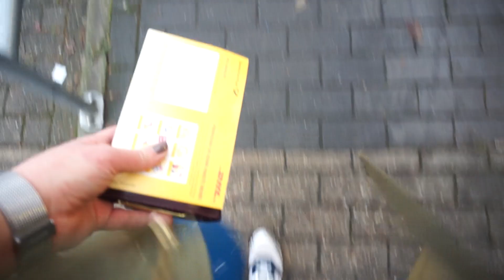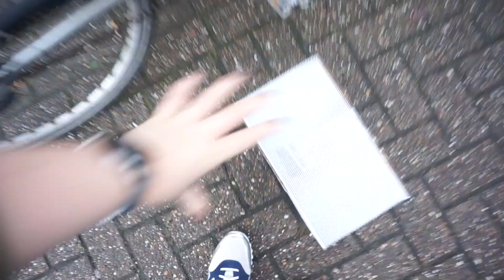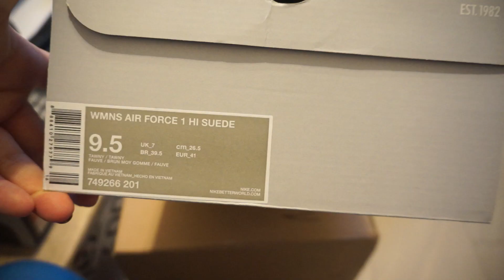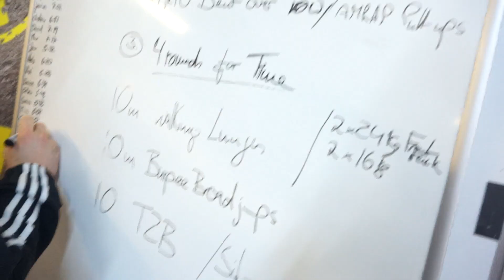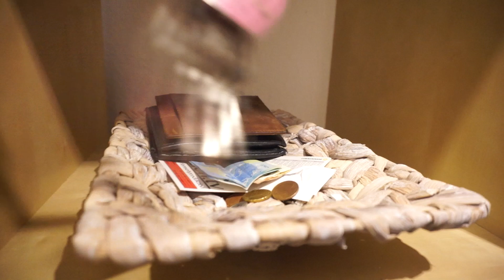WEEKLY BITS & PIECES #75 I PRIORITÄTEN SETZEN I CROSSFIT I PALEO ANANASBURGER I REAL TALK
Fit ins neue Jahr, zurück in meiner Crossfit Routine, gesunde Ernährung, Shopping Haul, meine Ziele und Prioritäten.  I Eine neue Woche Weekly Bits & Pieces | ein neues Follow me around | ein Weekly Vlog | meine Version von Follow my weekend  | Oder einfach nur ein paar Schnippsel aus meinem Alltag ...  I Die Woche in der es die Mischung macht. Kleine, kurze Einblicke in mein Leben. Family, Freunde, lecker Essen, Sport, Beauty, Gesunde Ernährung, Spass... WBP eben :)

» SONSTIGES SICHTBAR IM VIDEO
→ Lounge Regal im Hintergrund
→ Krups Kaffeevollautomat
→ Teekanne Bredemeijer
»GETRAGENE OUTFIT DETAILS & FOTD

MAKEUP DETAILS MONTAG
→ Zoeva Nude Spectrum Palette ab 11. Jan erhältlich
→ Catrice Luminous Lips Lets Go Brown Town
→ Kiko Blush Mysterious Pink 01

 » GEWINNSPIEL REGELN

2. Ihr könnt 1 Kiko Geschenkset gewinnen
4. Gewinnspiel endet am 13. Januar 2016  um 23.59 Uhr - Offen für D, A, CH
5. Teilnahme ab 16 Jahren oder mit Einverständniserklärung der Eltern.

I C H  | |   T R A G E :
UHR: Huawei Smartwatch
KETTE + RING: Geschenk
NÄGEL: Kiko 381
LIPPEN: siehe oben
 »Wir können uns auch hier treffen und schreiben:

 »MEIN    | |   EQUIPMENT
KAMERAS
→ Neues Objektiv: Sigma 50 mm F1.4 EX DG ( Canon)
Vlogkamera Sony NEX 5T
BELEUCHTUNG
Softbox Studiolampen
Wallimex Ringleuchte 75 W

Deine Jamina! ♥